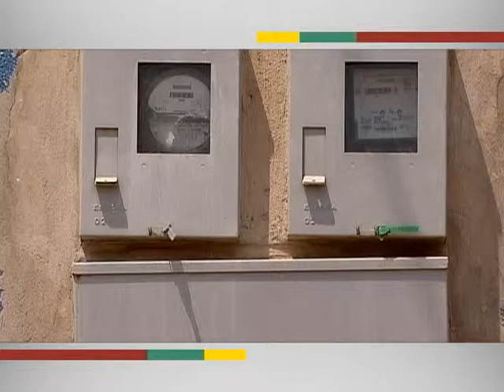Luz para Todos leva energia elétrica para 21 mil famílias da região de Belo Monte (PA)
EM QUESTÃO - 17.04.13: A energia elétrica vai chegar à casa de 21 mil famílias que vivem em municípios perto da hidrelétrica de Belo Monte, no Pará. Elas serão incluídas no programa Luz Para Todos. O Ministério e Minas e Energia (MME) liberou, no mês de março, parte dos recursos para o inicio das obras. O investimento total será de R$ 270 milhões. Ainda em 2013, serão feitas 15 mil ligações elétricas. O Luz para Todos já levou energia elétrica a 3 milhões de casas em todo o país.